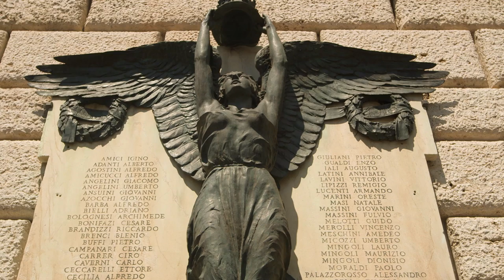The Art of Forgery | Noah Charney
Noah Charney is an art historian and crime specialist and the author of a new book, The Art of Forgery. In this film Noah shares what motivates forgers and what fascinates him about this little known crime.